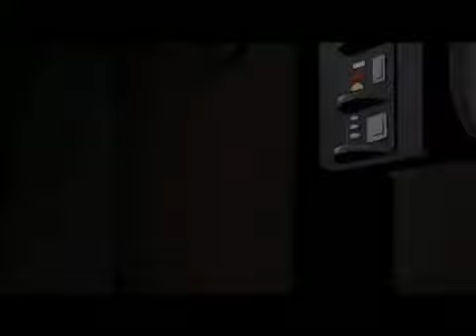Batman saves Cat woman